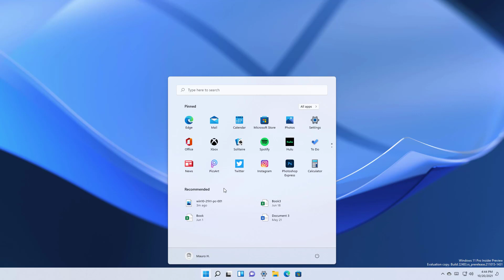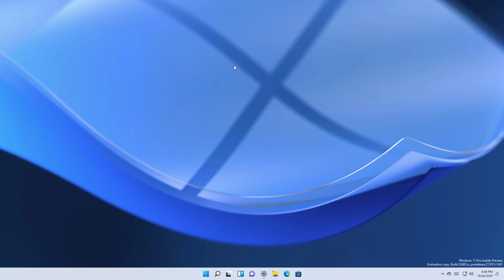Windows 11 build 22483: NEW Start menu and Settings tweaks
Windows 11 build 22483 hands-on video with the Start menu and Settings tweaks.

Table of contents:
00:00 Intro
00:15 Build 22483 changes
00:51 Closing